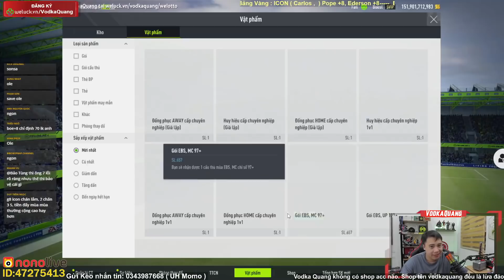Vodka Quang | LIVERPOOL thắng lớn, Đập ngay kèo Van Dijk TOTY +5 và mở 2000 vòng +8 ICON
Lịch Stream hằng ngày:
20h - 21h30 Youtube
21h30 - 0h Nono Live ID 47275413